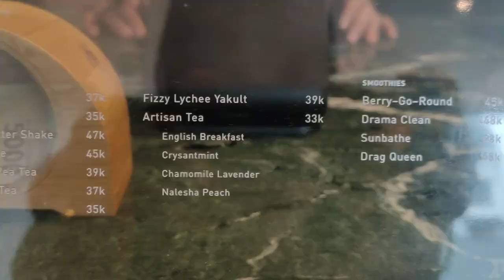TEMPAT NONGKRONG DI JAKARTA CAFE OUTDOOR HITS AESTHETIC INSTAGRAMABLE KAJA KOFI PERMATA BUANA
TEMPAT NONGKRONG DI JAKARTA BARAT TERBARU CAFE AESTHETIC OUTDOOR JAKARTA KEREN HITS KEKINIAN COFFEE SHOP BARU INSTAGRAMABLE TEMPAT NGOPI ASIK DI JAKARTA KAJA KOFI PERMATA BUANA. HIDDEN GEM JAKARTA KARENA COFFEE SHOP INI LETAKNYA ADA DI PERUMAHAN GITU... YUK NONTON VIDEO NYA. HAPPY WATCHING 🥰

Lokasi : Taman Permata Buana, Jl. Pulau Bira Raya A10 No.1, Kembangan Utara, Jakarta, Kota Jakarta Barat
Jam buka : Senin - Minggu : 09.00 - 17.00 (Setiap Selasa Libur)